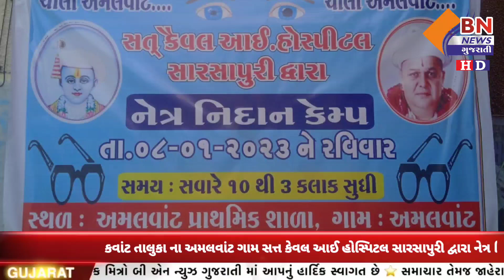કવાંટ ના અમલવાંટ ગામ સત્ત કેવલ આઈ હોસ્પિટલ સારસાપુરી દ્વારા કેમ્પ યોજાયો || BN NEWS GUJARATI